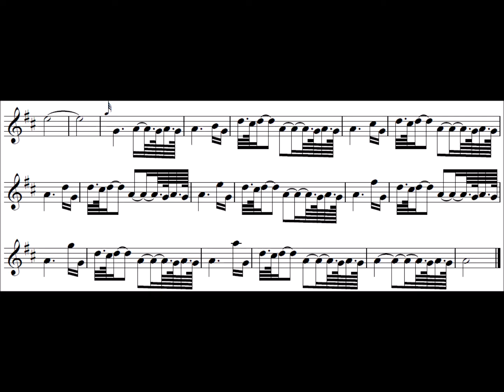Great Highland Bagpipes Intermediate Exercise 30 – high pitch half speed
This exercise is intended to help with birls and throws. The throw here is a medium heavy one and this is achieved through making the preceding note the same length as the introductory low G in the throw. The first D is on the beat in the throw. The birl is fairly light. This exercise contains patterns which frequently occur in many tunes.

It helps in this by making clear where things happen and setting up common patterns for your hands to know when you meet this in a tune.

Watch out for timing of the strike on the D. You can also do this exercise twice - with tap and across birls (more for reels and jigs and hornpipes)  and upside down 7 birls (more for marches).

There are five stages in learning to play something:

-Speeding up